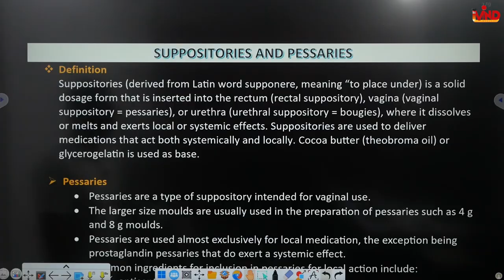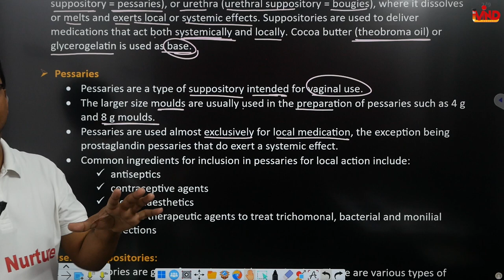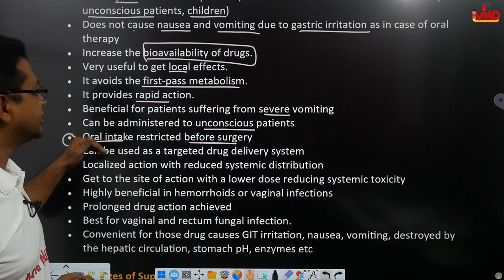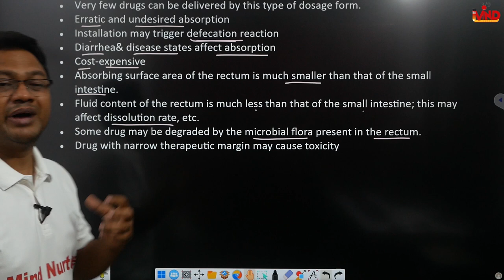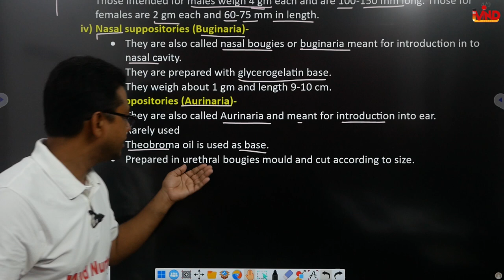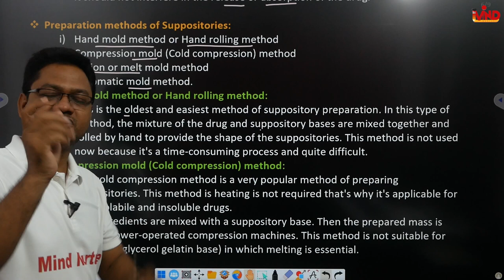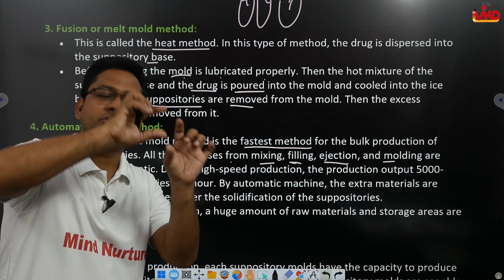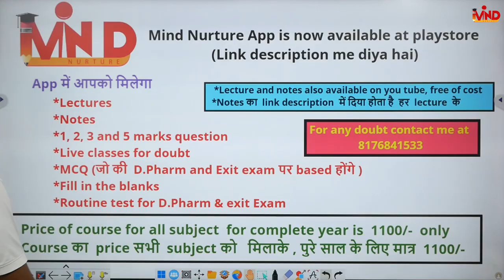Suppositories | Pessaries | CH-5 | L-17 | Pharmaceutics | D.Pharm first year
Link for app...
Link for notes...